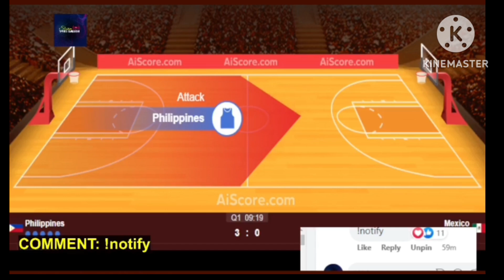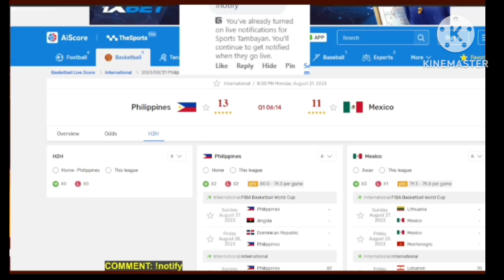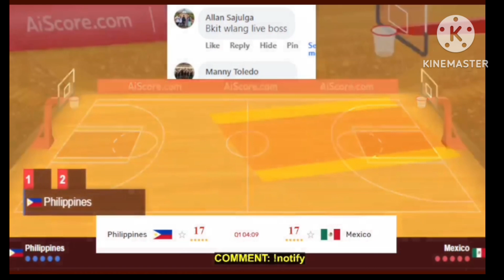MEXICO VS. GILAS PILIPINAS GINULAT ANG MUNDO, FIBA WORLD CUP TUNE UP 2023!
gilas pilipinas fiba world cup 2023 asian qualifiers full game,
gilas pilipinas highlights fiba world cup 2023 asian qualifiers,